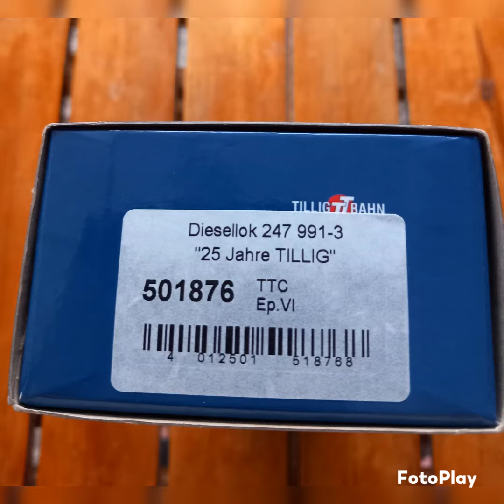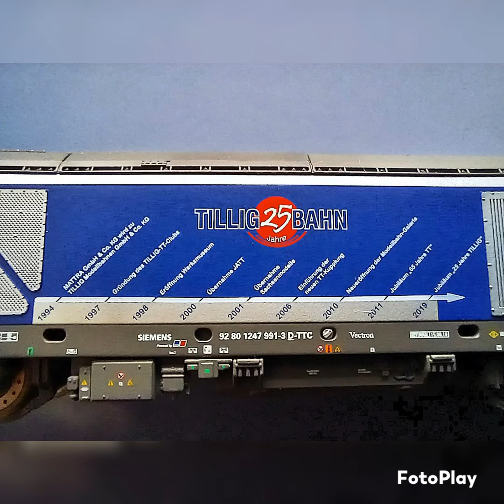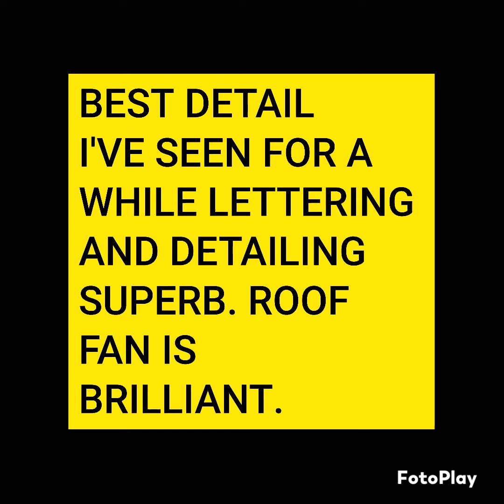TILLIG TT 25 YEARS LIMITED EDITION VECTRON LOCO.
Limited edition loco to celebrate 25 years off tillig tt.